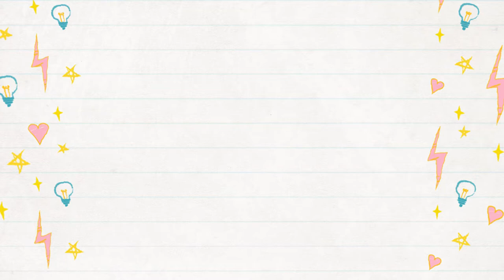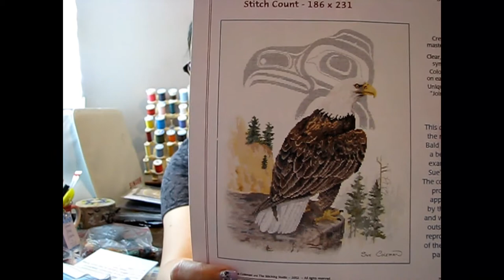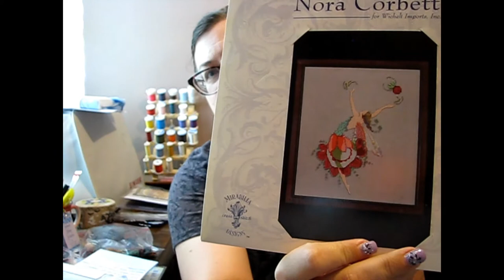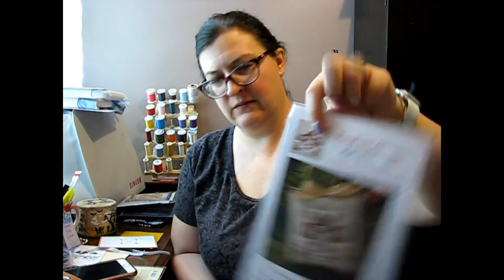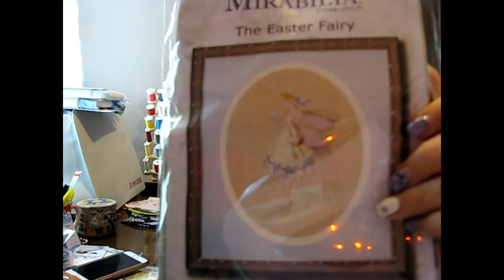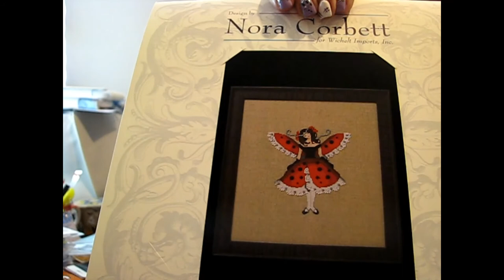Season 2 Episode 25 - Semi-Sane rules my life! Page finish, haul & plans!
Products/Shops: (Not listed above)
CricklewoodCrossing Etsy
Jen Delicious Threads
Lolly’s Etsy Shop
What RU Doin Studio
Little Stitch Girl
Wending Stitches